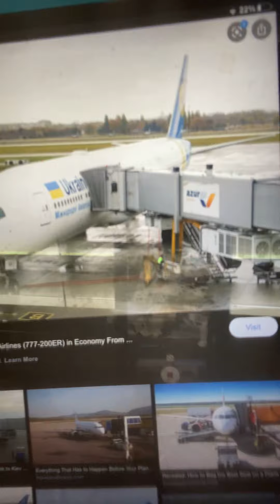Why I am going to play basketball 🏀 and I am ready for st. Patrick’s Day